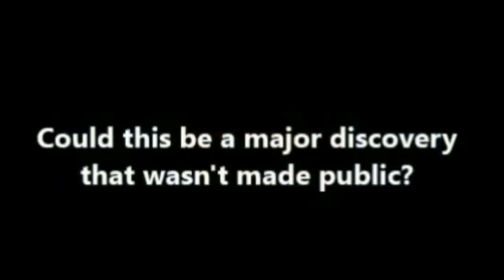Most Disturbing real videos_Found footage from Dark Web Part I-(Don't Watch Alone)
Terrifying found footage from dark webs it really proves, that we lives with real wired and stranger's humains / peoples...

The major reality of we are not alone in this world what ever is demons or much powerful paranormal forces that effect on some of us it's not a joke at all its (Reality)

THANK'S